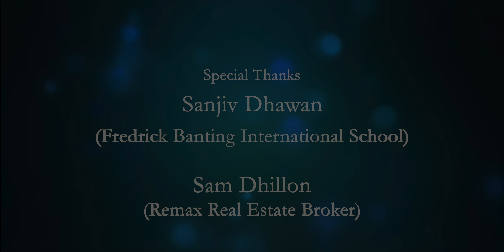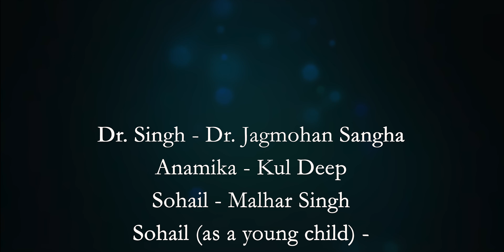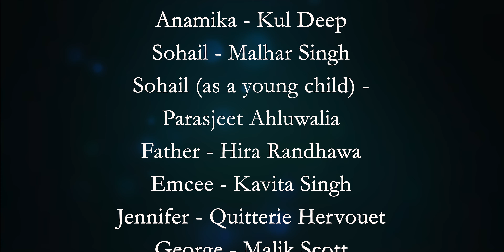NEVER AGAIN - Produced by Dr.Jagmohan Sangha and Directed by Mazahir Rahim.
NEVER AGAIN (Short film ) -an award winning Canadian film by SANGHA MOTION PICTURES.
Official selection - Miami Independent International Film festival, Best Global Shorts,IFFSA Toronto, Moody Crab International Film Festival etc.
A Canadian film depicting problems of broken immigrant families and a single mother's struggle to pull out her son from drug addiction.